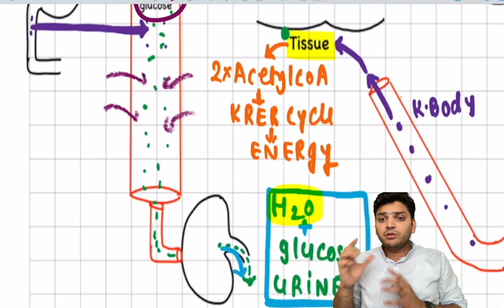PATHOGENESIS OF DIABETIC KETO ACIDOSIS (DKA)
Best wishes!
Dr. Priyansh Jain